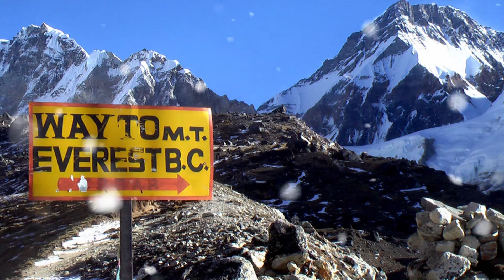Working At A Grocery Store? - Confessions of a Grocery Store Employee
Working at a grocery store can be completely different than shopping at one. Let me confess to you what it's really like here in this video where I talk more about what its like working at a grocery store. This video may seem crazy but yes I did(n't) actually do some of what you see in this funny video. This is not really a grocery store haul, but rather a grocery store review about what its like working in a grocery store during a pandemic even now more than ever.